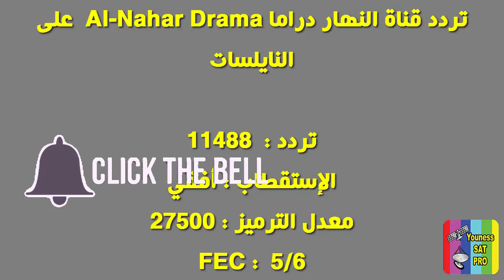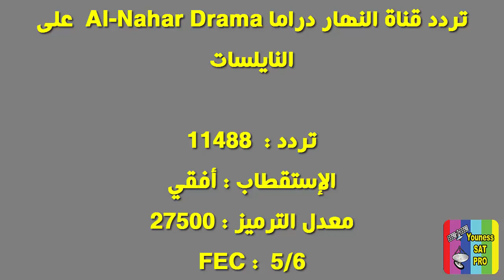تردد قناة النهار دراما 2020 Al Nahar Drama على النايلسات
تردد قناة النهار دراما Al Nahar Drama على النايلسات
سنقدم لكم من خلال هذا التقرير تردد قناة النهار دراما Al Nahar Drama علي القمر الصناعي نايل سات، لمشاهدة أقوي المسلسلات في رمضان، تعتبر شبكة
تردد قناة النهار دراما 2019
تردد قناة النهار دراما 2020 Nahar Drama وهي أحد أشهر وأكثر القنوات التابعة لشبكة ... التردد على النايل سات 11488 أفقي H معامل تصحيح الخطأ 3/4.
تردد قناة النهار الجديد بعد التعديل
تردد قناة النهار دراما Al Nahar Drama الجديد على النايل سات يزيد البحث عنه هذه الأيام خاصة أن شهر رمضان المبارك أصبح على الأبواب وتهتم.
تردد قناة النهار 1
تعرف على تردد قناة النهار دراما على النايل سات والأقمار الصناعية الأخرى من خلال هذا المقال واستمتع بمشاهدة أفضل أعمال الدراما التلفزيونية العربية
تردد قناة النهار دراما 2020
ضبط الاشارة” تردد قناة النهار دراما على النايل سات 2020 تردد قناة Al Nahar Drama الجديد. كتب حنين اشرف في ترددات آخر تحديث
تردد قناة النهار 2 الجديد
قد يهمك أيضا : تردد قناة النهار دراما الفضائية AL nahar Drama 2020 علي القمر الصناعي نايل سات · تردد قناة دراما الوان 2020 علي القمر الصناعي نايل
تردد النهار دراما 2019
تردد قناة النهار دراما al-nahar drama قناة مخصصة لعرض مختلف الدراما التلفزيوية بكل تصانيفها من خلال إمتلاكها أكبر الحقوق للمسلسلات الحصرية
تردد قنوات النهار 2020
تردد قناة النهار دراما AL Nahar الناقلة لمسلسلات رمضان 2020 على النايل ... الان تردد قناة النهار دراما الجديد 2020 AL Nahar وتربح قناة النهار دراما بمكان مرموق فى ... قوية تردد قناة اون دراما الجديد 2020 على نايل سات - تردد قناة ON Drama
تردد قناة النهار رياضة 2019

“ضبط الآن” تردد قناة النهار دراما Al-Nahar Drama الجديد على نايل سات 2020. قناة النهار دراما Al-Nahar Drama هي قناة مصرية ترفيهية متنوعة مملوكة لدى